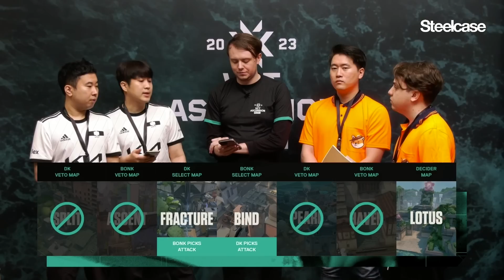한번에 드루와 | DK vs. BONK | 3일차 MATCH 7 H/L 06.30 | 2023 VCT 어센션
6월 28일부터 태국에서 VCT 어센션이 진행됩니다!
각 지역 챔피언 10개 팀 중 2024년 퍼시픽 리그로 승격할 단 한 팀은 누가 될까요?